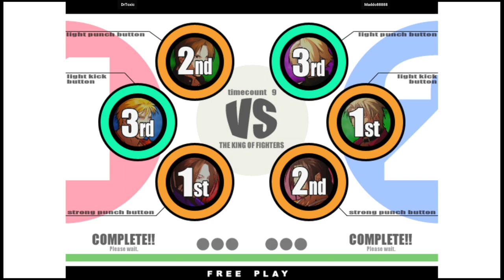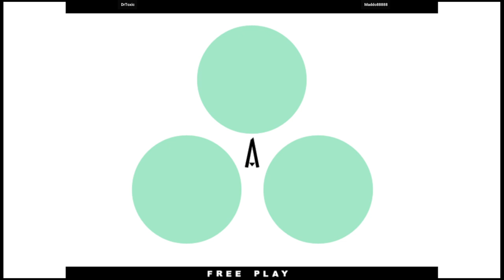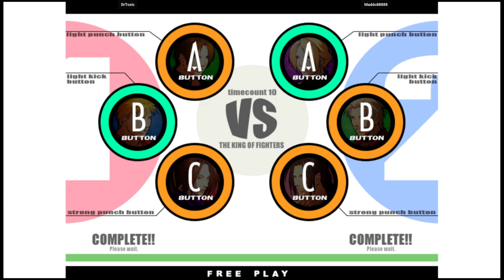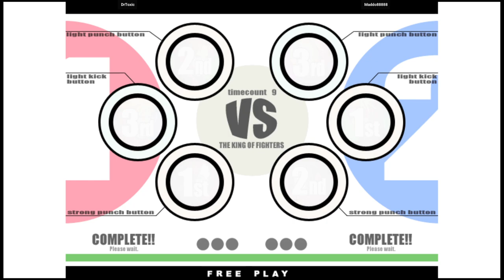KOF XI - DrToxic VS Maddo88888 | 🇩🇪🇩🇪 Fightcade2